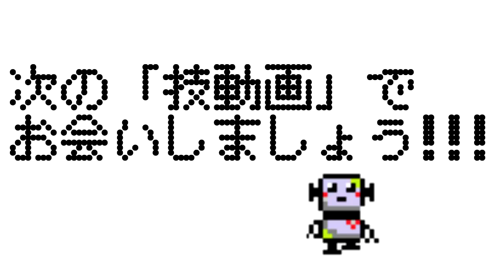【技動画】逆立ちで何時間保てられるか!?